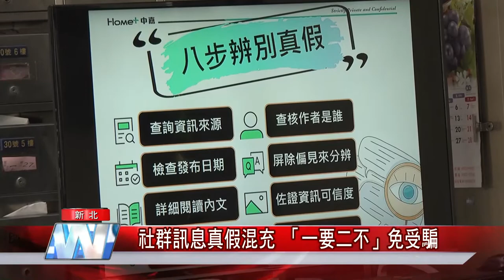網路 詐騙|帶長輩媒體識讀 當個快樂銀髮滑世代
社群訊息真假混充 「一要二不」免受騙

現在人手一機，不少銀髮長輩也能成為「滑世代」的一份子，然而各種社群媒體上的真假訊息充斥，一不小心就可能受騙或成為散佈假訊息的推手，中嘉新視波有線電視公司特地深入社區，辦理「影視學堂」，帶大家如何分辨真假訊息不受騙。